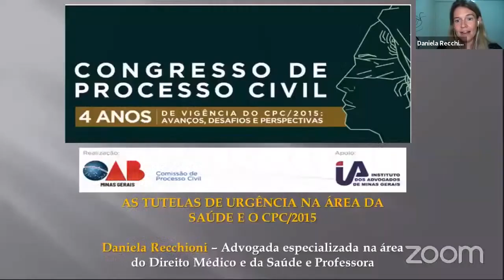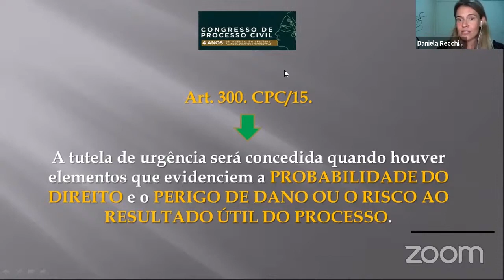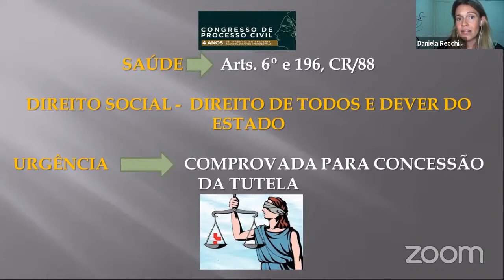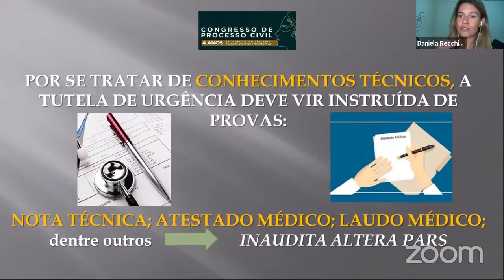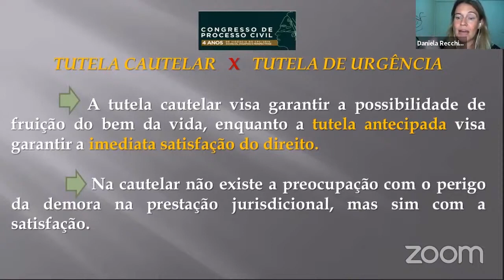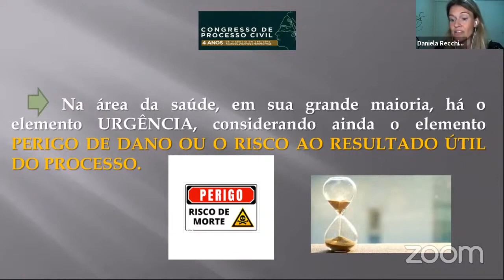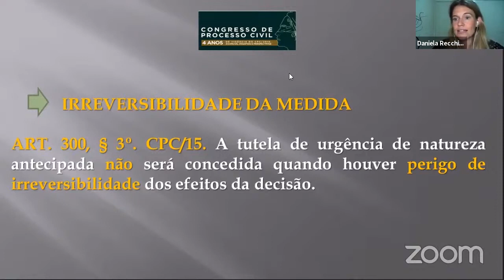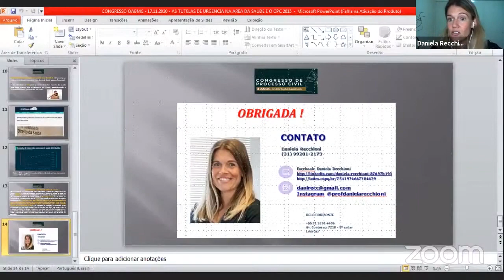Congresso de Processo Civil | Dra. Daniela Recchioni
As tutelas de urgência na área da saúde e o CPC/15

4 Anos | De vigência do CPC/2015: Avanços, Desafios e Perspectivas